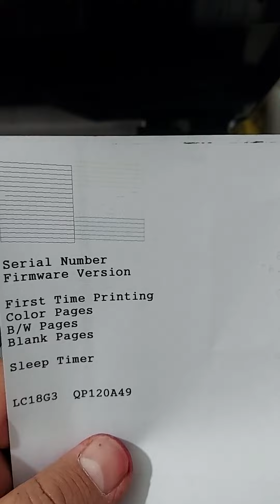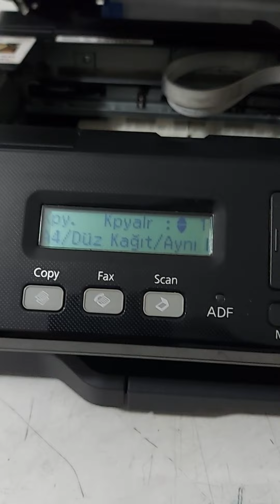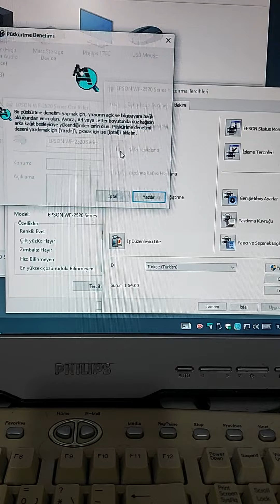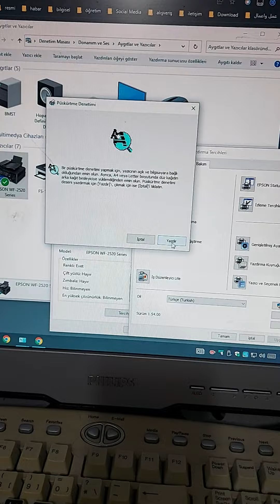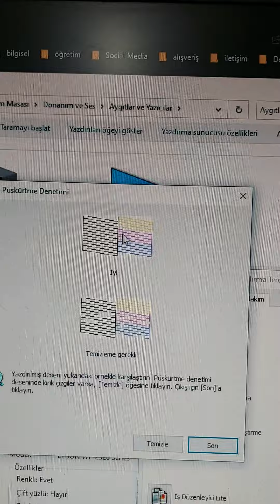Epson wf-2520 An electrical short circuit causes the red color to disappear.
The printer prints all colors except red. During the cleaning process, ink fell on the electronic chip, which led to an electrical contact that made the red color out of the circle.